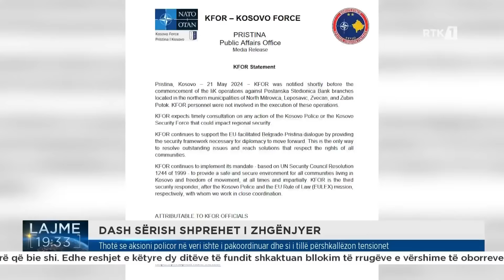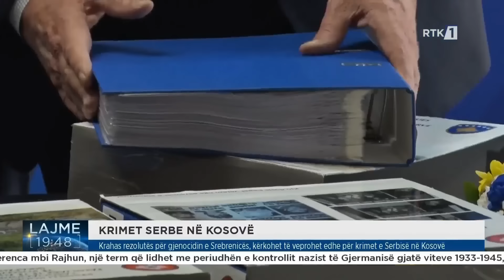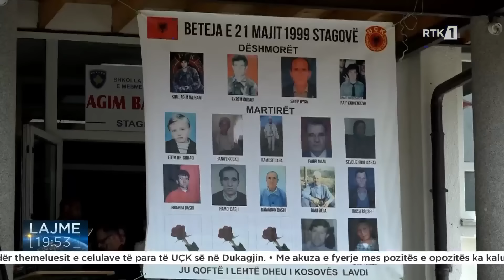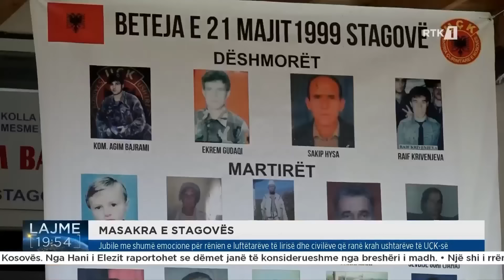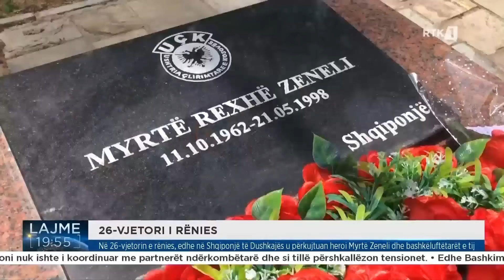Lajmet qendrore 21.05.2024